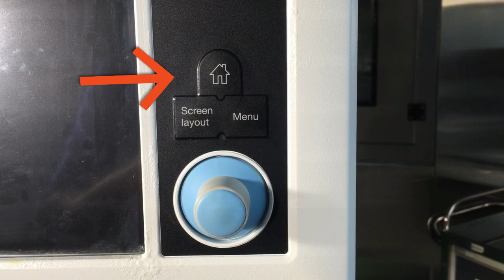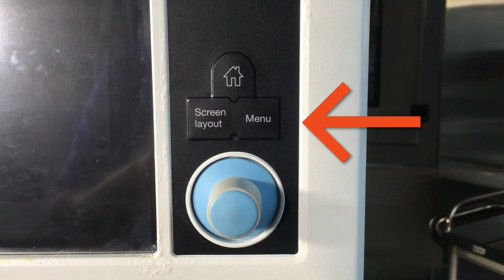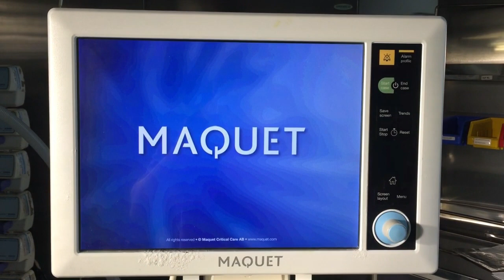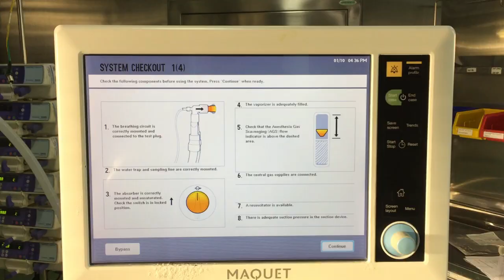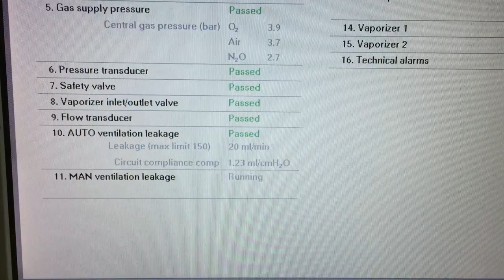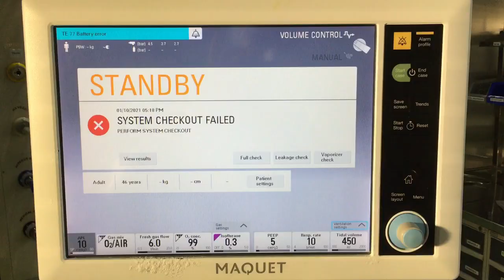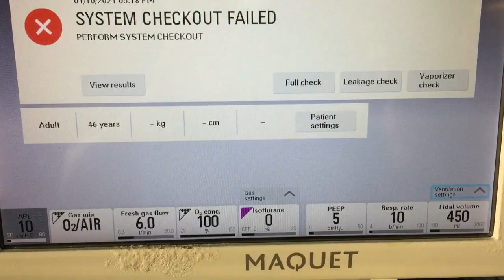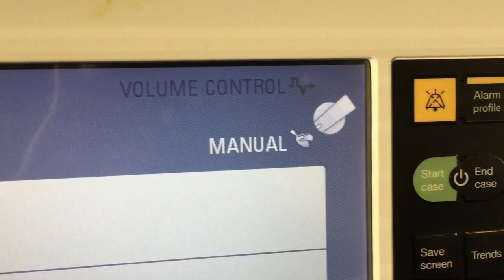MAQUET FLOW i Anesthesia Ventilator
System overview
Startup and system checkout
Breathing system